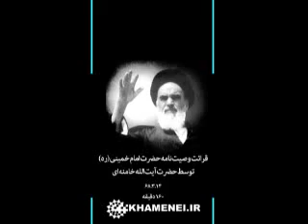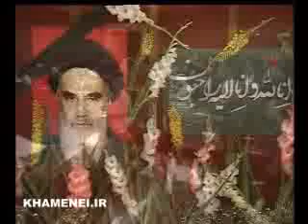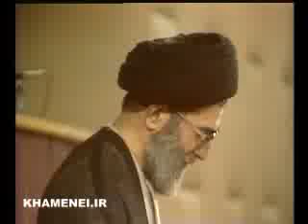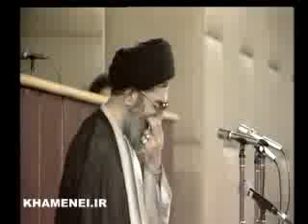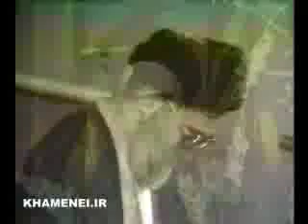فیلم كامل قرائت وصیت‌نامه امام خمینیره - khamenei 2011 / 2010